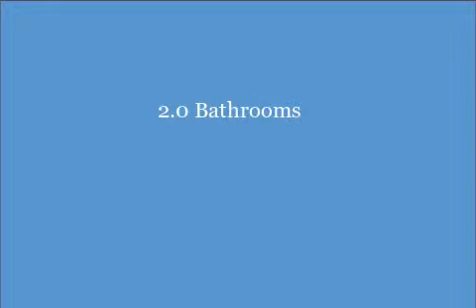3000 Glazier Way #240 Ann Arbor, MI 48105 FOR SALE!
HERE IS A RARE OPPORTUNITY IN THE LUXURY AND PRESTIGEOUS CONDO CATEGORY. CENTRALLY LOCATED IN A GREAT LOCATION AT GLAZIER WAY AND HURON PARKWAY IN THE BEAUTIFUL WOODED SETTING OF "OAKRIDGE". OFFERS 2 SPACIOUS BEDROOMS, 2 FULL BATHS W/JACUZZI TUB, OPEN GREATROOM W/FORMAL DINING AREA, FIREPLACE & LOTS OF WINDOWS. STUDY WITH FIREPLACE & IN UNIT LAUNDRY AREA. KITCHEN HAS WOODMODE CABINETS & EATING AREA W/ACCESS TO THE LOVELY TERRACE TO ENJOY. UNIT INCLUDES 2 UNDERGROUND PARKING SPACES & 12x12 STORAGE ROOM. VERY PRIVATE & QUIET.